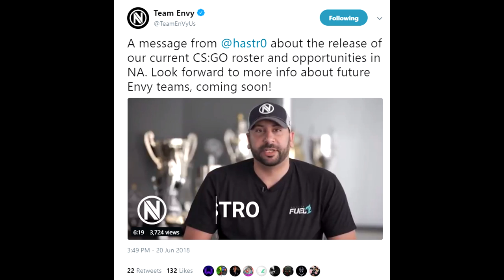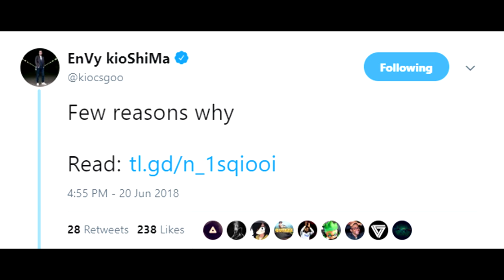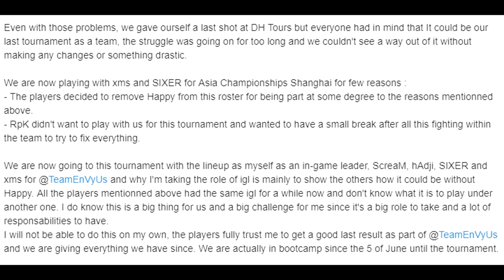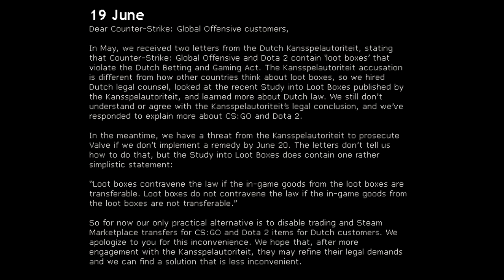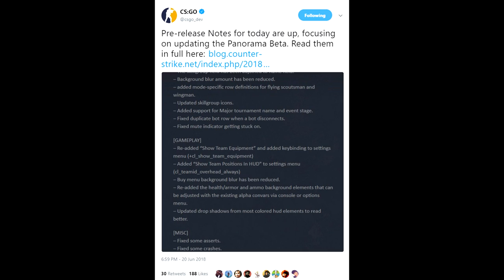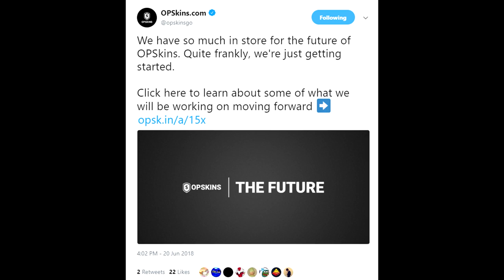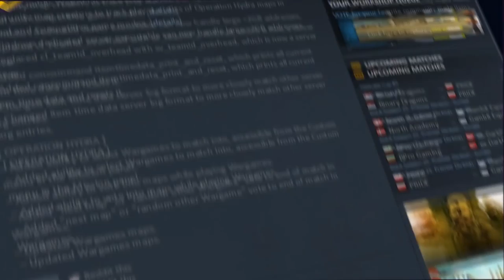Envyus to Drop ALL Rosters, CSGO Skins Banned in Countries, OPSkins Fights Back, Faze, C9 and More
00:35 - Envyus Release All CSGO Rosters
1:46 - Kioshima on Future of Ex-Envyus
2:02 - Who Will Join C9 or FaZe? NOT NBK Apparently
3:33 - How to Sell/Trade Skins If You Are From Dutch Countries!
5:26 - More on UI Panorama and What it Brings!
7:18 - VGO and OPSkins Officially Launch Together